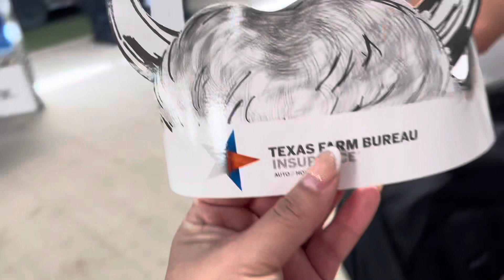Fort Worth stock show & Rodeo 2024 VLOG